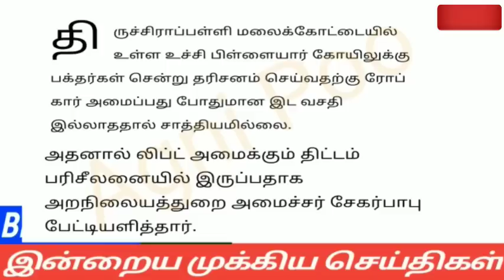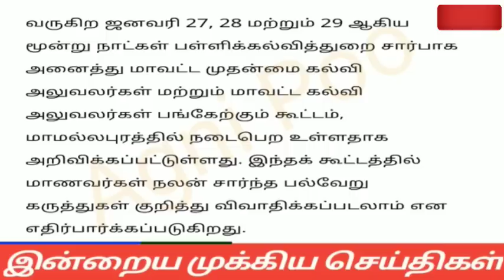காலை 8 மணி செய்திகள் | 26-01-2023| Evening headlines news | Mukkiya Seithigal| Stalin news today